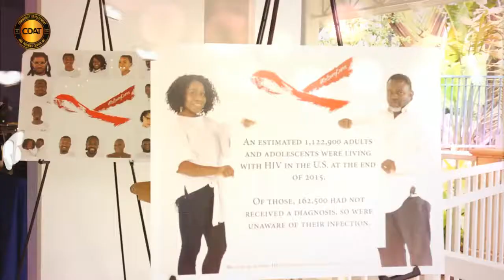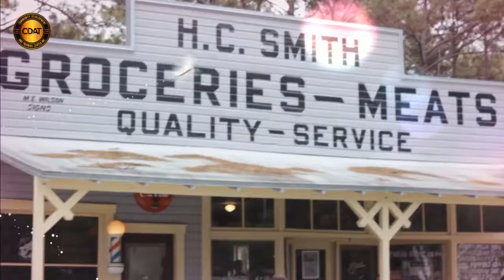The making of My Black is Beautiful photo shoot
C.D.A.T ( Community Development and Training Center)
Video by Jabbar Edmonds , Bro John Muhammad & New Image team